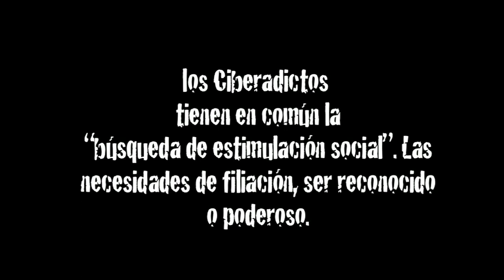Cautivo /// cortometraje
Cortometraje para imaginaton 2015, donde participe  en la postproduccion del corto.

Short film for imaginaton 2015, where i participated in the post-production of the short film.